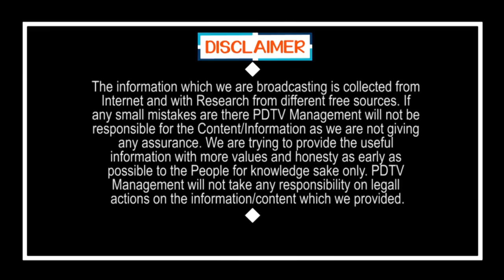NABARD Good News to CM Jagan | వామ్మో జగన్ సాధించేశారు.. రూ.1931కోట్లు వచ్చాయి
వామ్మో జగన్ సాధించేశారు.. రూ.1931కోట్లు వచ్చాయి | NABARD Good News to CM Jagan | PDTV News